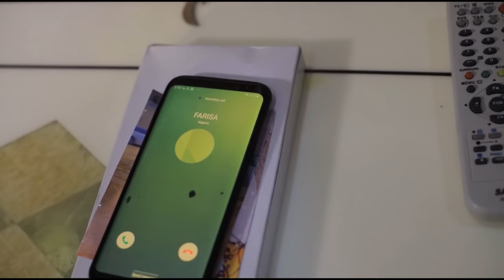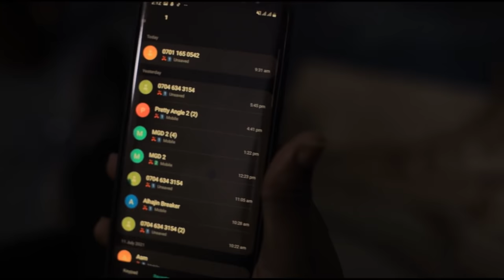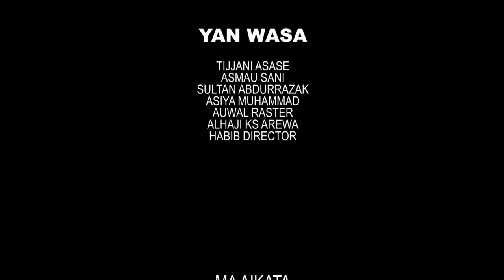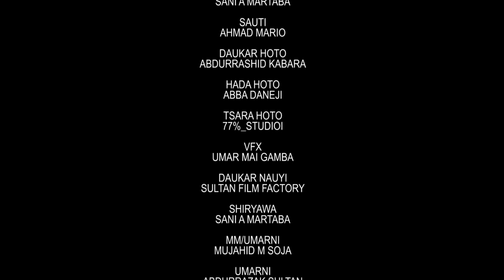SULTAN Season 1 Episode1